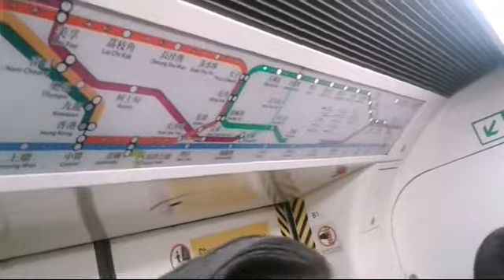(供電故障-臨時改動)港鐵KTL C-train A392 太子至石硤尾及彩虹至觀塘(行車片段)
10-4-17(一)車序:013
喺6時放工繁忙時間，突然發生供電故障，出事位置於近九龍灣車廠，到致觀塘至九龍塘列車服務暫停，故由黃埔開出，只能去到九龍塘，而調景嶺開出，只能去到觀塘，很多乘客都鼓燥，基本上KTL全線癱瘓，而片段中係只住九龍塘，但後來改以調景嶺為終站，供電故障主要集中於九龍灣至彩虹的管道(往黃埔)，所以部分列車改去調景嶺。
今次係以2013年以來是最嚴重的故障。
另外一單發生於東诵線。